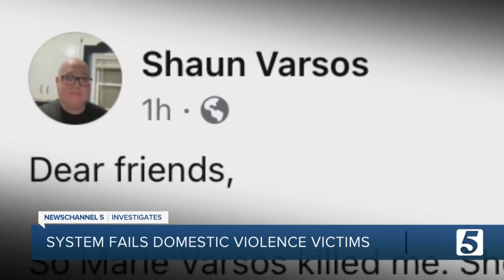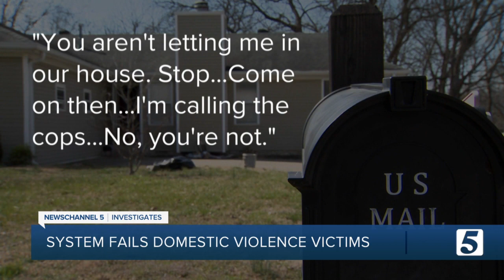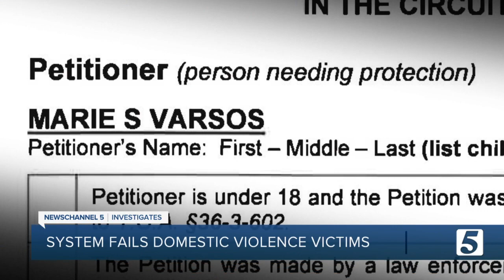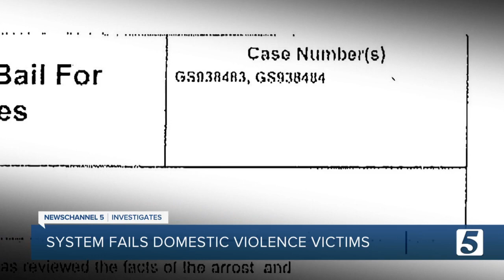Family of murdered domestic violence victims says they were failed by the system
Marie Varsos and Debbie Sisco did everything to protect themselves, but family members say the pair continued to fall through the cracks of a broken system meant to protect domestic violence victims.